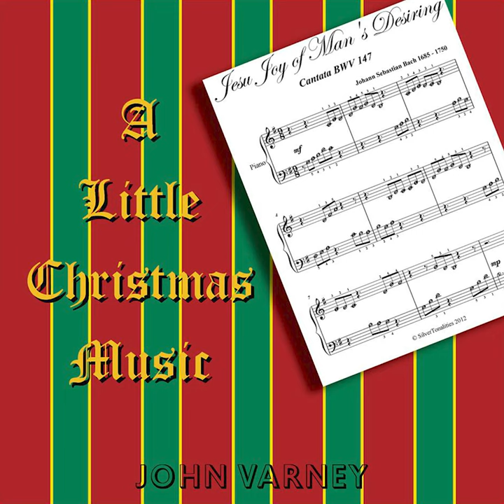06 Hark the Herald Angels Sing